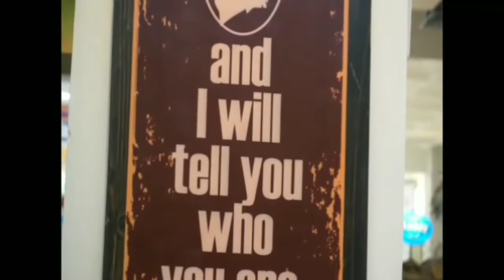Kuliner siang di Daiji Ramen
Wisata kuliner Bogor